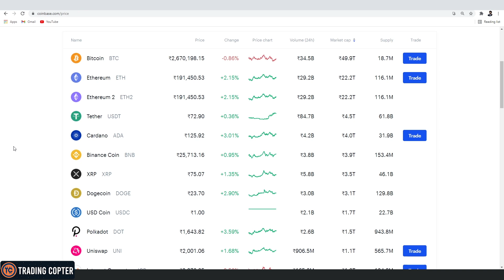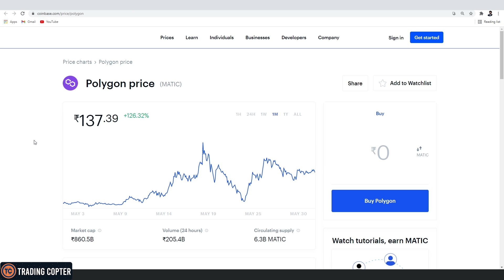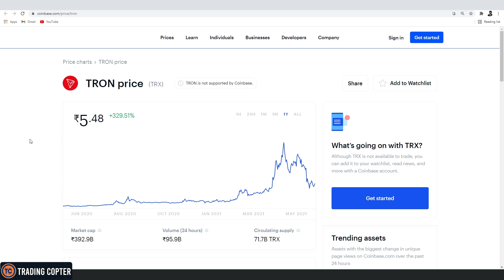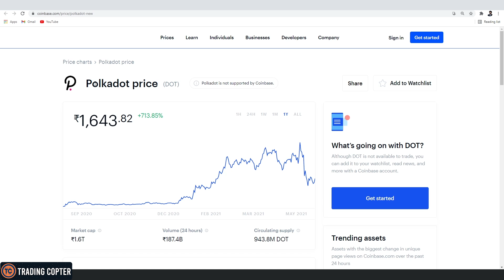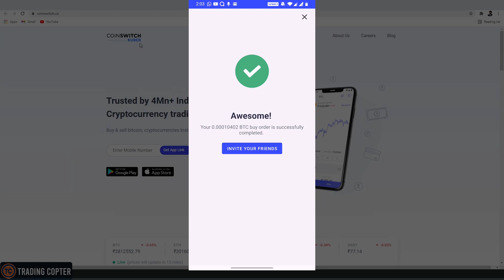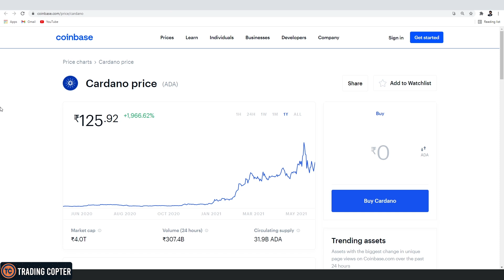Top 5 cryptocurrency to invest in 2021 | best cryptocurrency to invest 2021 | 1000x altcoins 2021